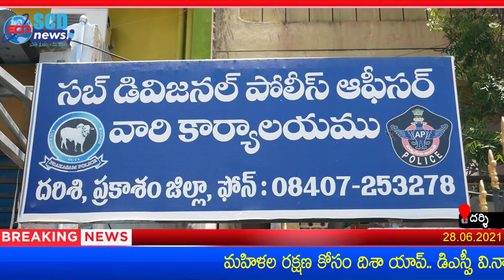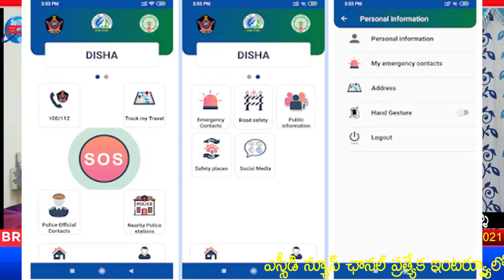మహిళల రక్షణ కోసం దిశా యాప్ డిఎస్పీ నారాయణస్వామి రెడ్డి